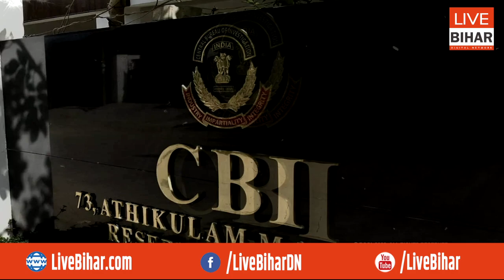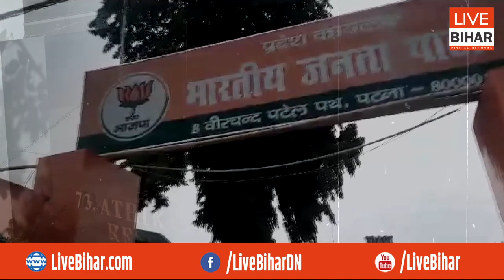चारा घोटाला मामले में Lalu Yadav की जमानत होगी रद्द ? सुप्रीम कोर्ट में सुनवाई, फिर जाना होगा जेल..!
Live Bihar Digital Network